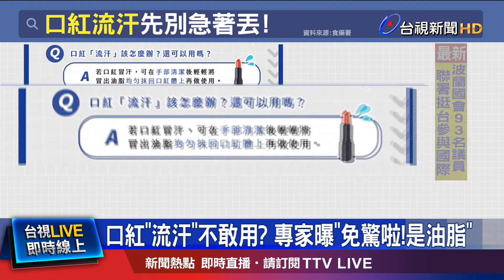口紅表面冒小水珠 民眾驚呆還能用嗎?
口罩就要全面解封，口紅成了外出必需品，但有人打開塵封已久的口紅後，卻發現表面"流汗"了，民眾擔心口紅冒汗後還能用嗎? 專家要大家不要急著丟，口紅的"汗水"其實就是成分中的油脂，若產品沒有異味.變質，就還可以 繼續使用。